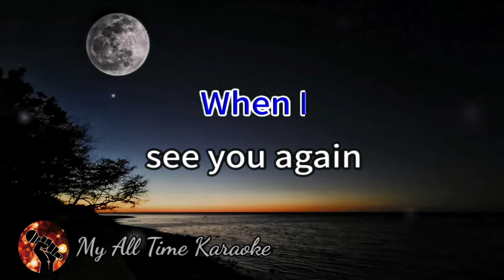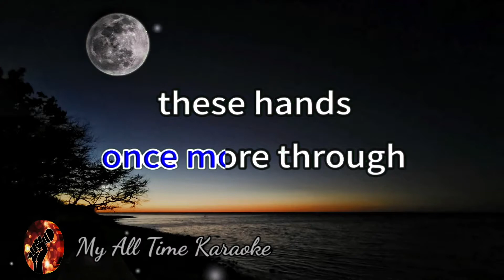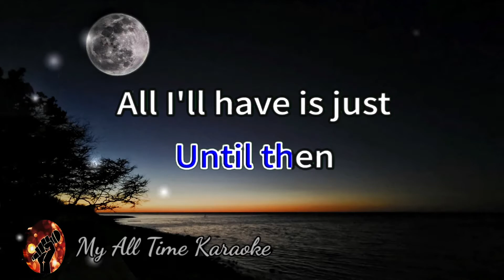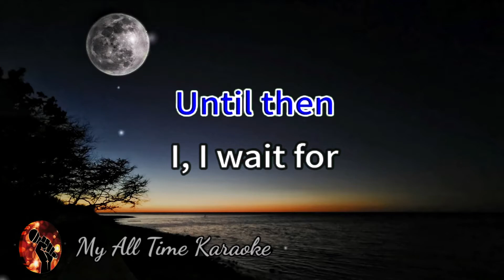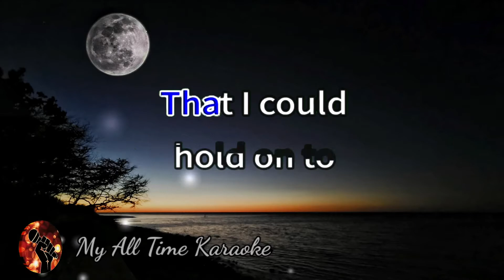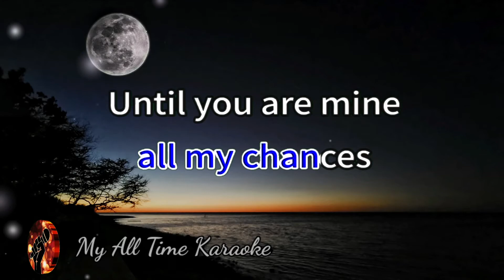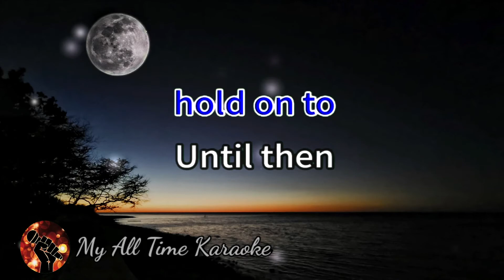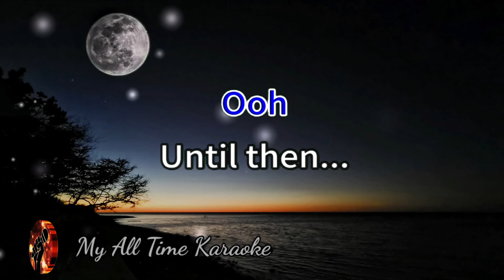UNTIL THEN - GARY VALENCIANO (karaoke version)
Welcome to